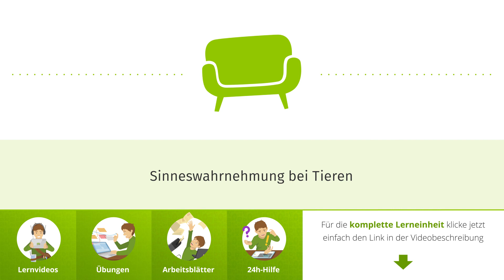Sinneswahrnehmung bei Tieren einfach erklärt | sofatutor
Das Video in voller Länge findest du Du möchtest mehr zum Thema Reize bei Tieren wissen, dann klicke – Hier erwarten dich jede Menge Lernvideos, interaktive Übungen und Arbeitsblätter zum Ausdrucken. Alles zur Thematik Sinneswahrnehmung im Tierreich schnell und einfach erklärt!